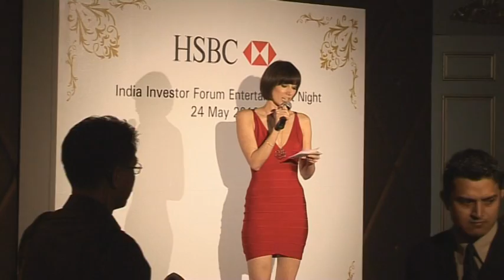Singapore Emcee Junita Simon host HSBC India Investor Entertainment Night_Artiste Entertainment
Junita Simon host HSBC India Investor Forum Entertainment Night.